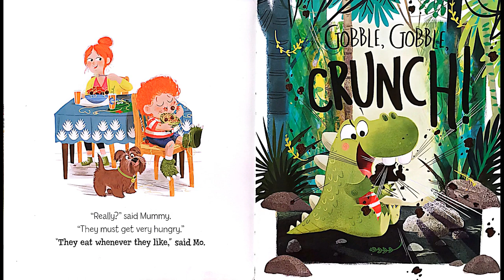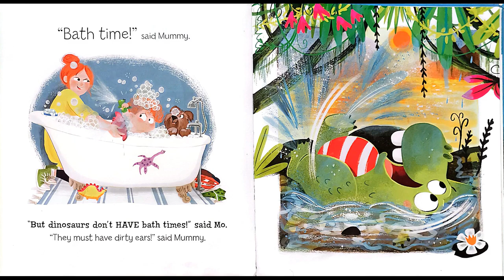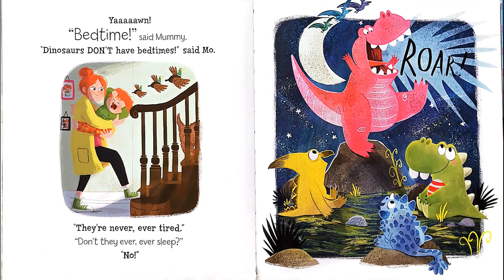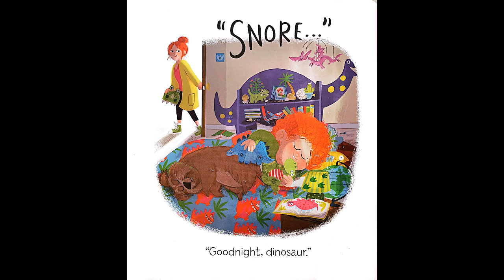Dinosaurs don't have bedtimes/bedtime stories/read a book for children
Everyone gets tired. Everyone has to brush their teeth, put on their pyjamas and go to bed sometime-even dinosaurs!